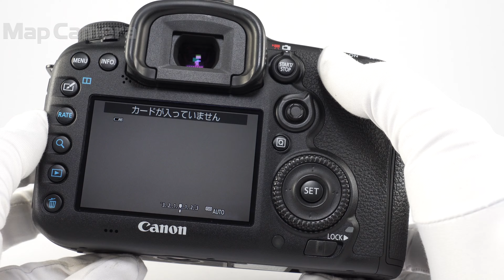Canon (キヤノン) EOS 7D Mark II ボディ 良品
【付属品】
取扱説明書・バッテリー・チャージャー

【ココがポイント！】狙った被写体をロックオン！オールクロス65点AFを搭載したことで、鉄道やスポーツなどの動態撮影にもおすすめの商品です。

【外観】外観/上部液晶にスレはありますが、全体的に良好な状態です。